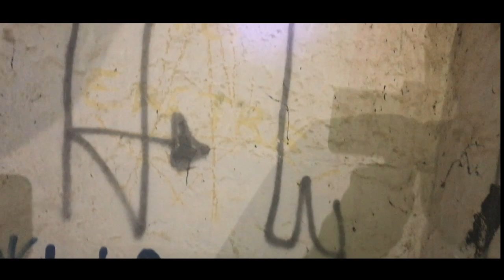TINHA ALGUEM ALÉM DE NOS NO ORFANATO!